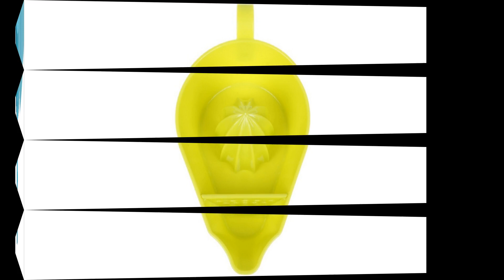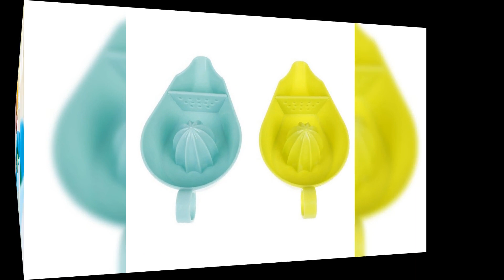Plastic fruit tool manual juicer lemon squeezer lime citrus juicer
100% brand new and high quality.
Name: Lemon Squeezer
Material: Plastic
Color: blue green
Size:19*11cm

Package:
1 pc

Note:
1.Under the influence of light and the display, the color difference may decrease slightly.
2.Due to manual measurement, please allow size differences about 0-2cm. Thank you for your understanding.